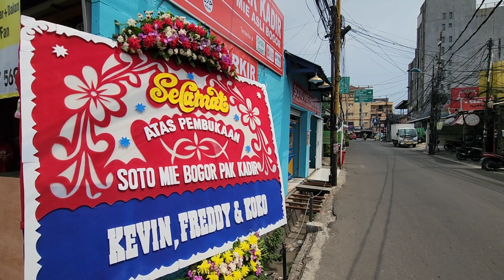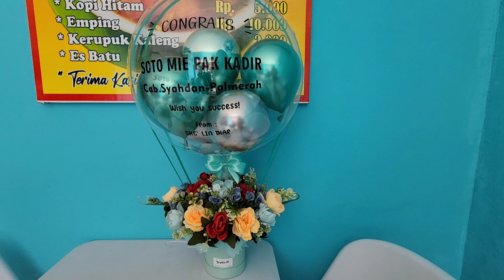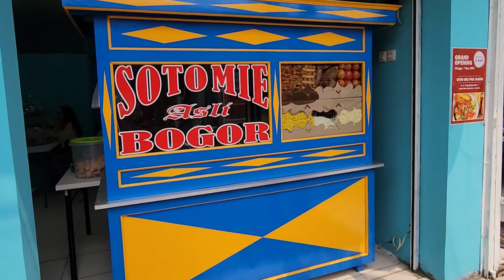SOTO MIE PAK KADIR || SYAHDAN